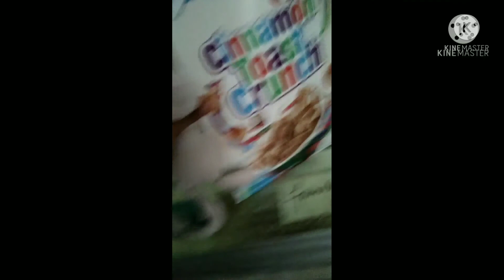I Edited Sylveon and Mew Cafe because I was bored